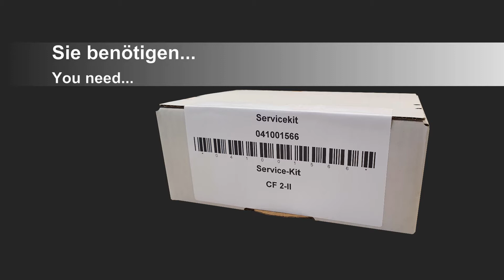Wartungshinweise Vibrationsplatte CF 2 Part III / Maintenance info vibrating plates CF 2 Part III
In diesem Video möchten wir Ihnen Wartungshinweise zur Inspektion der Weber MT Vibrationsplatte CF 2 geben.
! Bitte beachten Sie unbedingt die Hinweise der gültigen Bedienungs- und Wartungsanleitung.
Die Bedienungs- und Wartungsanleitung finden Sie in der Weber MT Service App oder auf unserer Homepage.

Wartungspersonal
Bei Wartungs- und Reparatur Arbeiten sind besondere Kenntnisse erforderlich. Diese Arbeiten dürfen nur von ausgebildetem Fachpersonal ausgeführt werden.
Das Wartungspersonal ist vom Unternehmer oder dessen Beauftragten in die Bedienung der Maschine zu unterweisen.
Das Wartungspersonal muss während der Arbeiten die persönliche Schutzausrüstung (siehe Kapitel „Sicherheit“) tragen.

Sicherheit
Während der Wartungs- und Reparatur Arbeiten besteht eine
erhöhte Verletzungsgefahr, zum Beispiel durch Quetschungen
an beweglichen Bauteilen.

Nach Wartungs- und Instandhaltungsmaßnahmen müssen
alle Schutzeinrichtungen wieder montiert und in Kraft gesetzt
werden.

Abgelassene Betriebsstoffe stellen eine Umweltbelastung dar.
Sie sind in geeigneten Gefäßen aufzufangen und zu lagern.
Nach den geltenden Umweltschutzbestimmungen entsorgen.

Alle Wartungsarbeiten dürfen nur bei abgestelltem Motor
durchgeführt werden. Den Motor gegen unbefugte Startversuche sichern.

Vor Arbeiten an der elektrischen Anlage die Starterbatterie
abklemmen und die Batteriepole mit isolierendem Material
abdecken. Das Abklemmen der Batterie empfiehlt sich auch
bei Arbeiten an nicht elektrischen Bauteilen der Maschine als
Sicherung gegen unbefugte Startversuche während der Wartungsarbeiten.

Vor Anlassen der Maschine nach Wartungen sicherstellen,
dass alle losen Teile (Schrauben, Werkzeuge, etc.) von der
Maschine entfernt wurden. Sie können von beweglichen Teilen
eingezogen oder weggeschleudert werden.

Die komplette Maschine sauber halten. Die Aufkleber müssen
stets deutlich lesbar sein. Beschädigte Aufkleber sind zu ersetzen.
In this video we would like to give you maintenance instructions for inspecting the vibrating plate compactors CF 2.
! Please observe the safety instructions of the valid operating and maintenance instructions.
The operating and maintenance instructions can be found in the Weber MT service app or on our homepage.

Maintenance personnel
Maintenance and repairs require specific qualifications. These
operations may only be carried out by trained professionals.
Maintenance personnel must be instructed on how to operate
the machine by the owner or by the owner's assigned
personnel.
Maintenance personnel are required to wear the personal
protective equipment during work (see section “Safety“).

Safety
There is an increased risk of injury during maintenance and
repairs, e.g. crushing at moving parts.

Following the conclusion of all maintenance and repairs,
all protective fixtures must be refitted and placed back into
operation.

Discharged operating fluids have a negative impact on the
environment. They must be collected and stored in suitable
containers. Disposal in accordance with environmental
protection regulations.

All maintenance work may only be carried out when the
engine is switched off. Safeguard the engine against
unauthorized start attempts.

Before working on the electrical system, disconnect the
starter battery and cover the battery terminals with insulating
material. It is also recommended to disconnect the battery as
a means to safeguard the machine against unauthorized start
attempts during maintenance work.

Before starting the machine after maintenance operations,
make sure that all loose parts (screws, tool, etc.) have been
removed from the machine. They can be drawn in or flung off
by moving parts.

Keep the entire machine clean. The stickers must always be
clearly legible. Damaged stickers must be replaced.